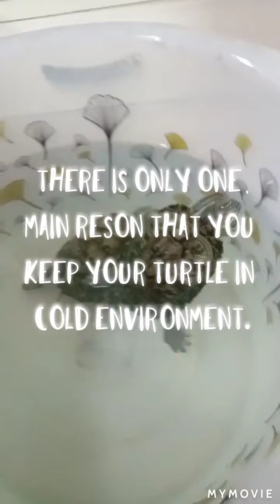How to treat turtle 🐢 respiratory infection.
Hi guys in today's video we will discuss about the treatment of turtle respiratory infection it's causes and medicine.